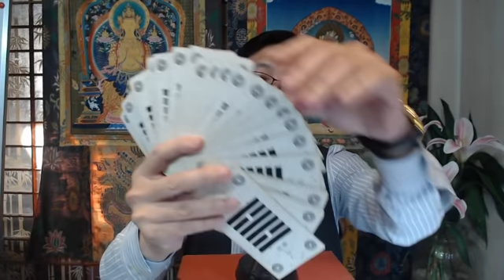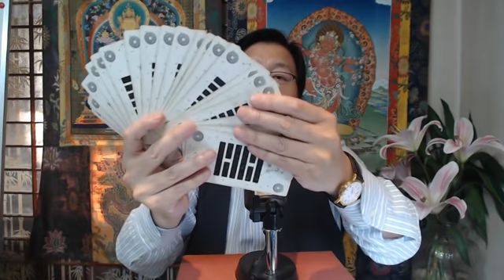【古柏論命-張古柏】2021年農曆3月(陽曆4/12 ~ 5/11)生肖八字流月運勢分享 (二) 兔、龍、蛇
【古柏論命-張古柏】固定直播時間 (每星期六晚上9:00~10:30) (Saturday 9:00 pm )GMT+8
企業命理顧問
學歷: 中興大學國政所畢業
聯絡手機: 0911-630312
臺灣台中市